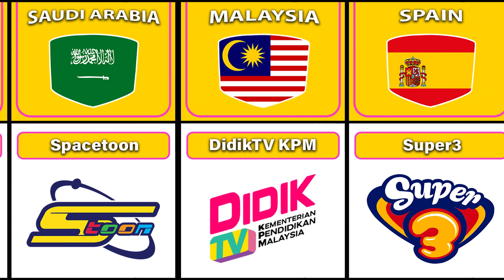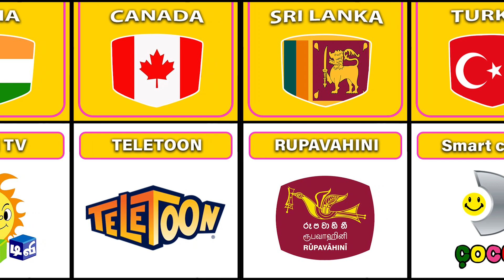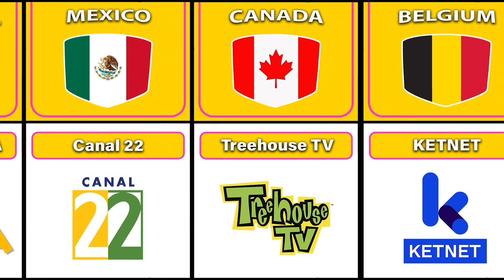kids Cartoon Channels from different countries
In this video, we made a list of kids cartoon channel from different country... 🏁